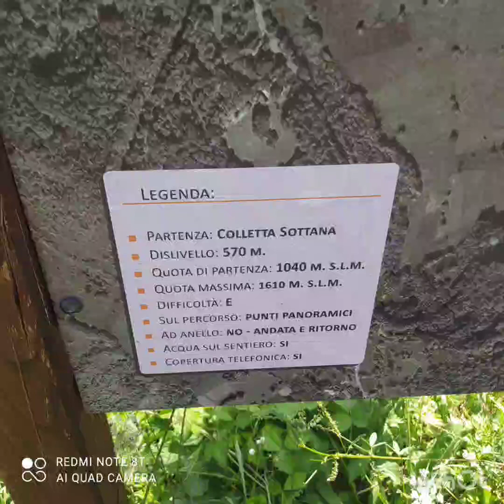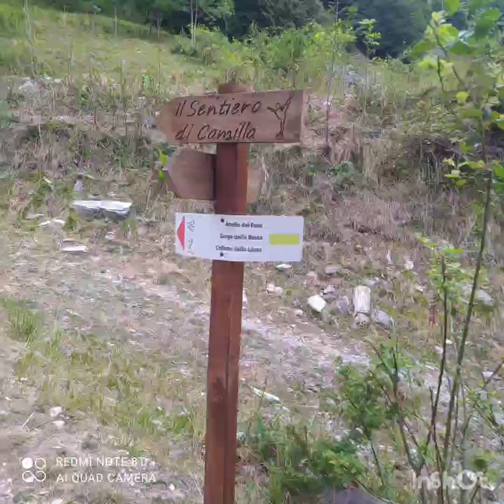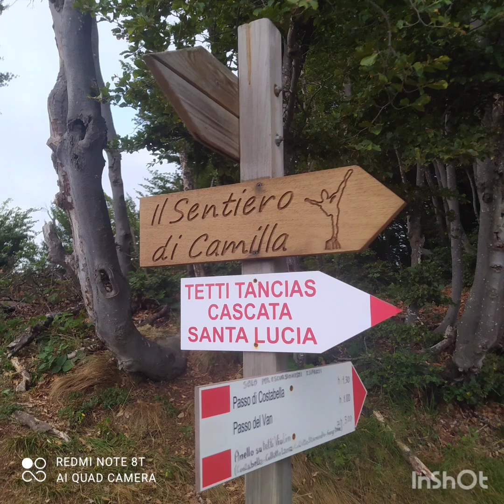Il sentiero di Camilla, alla scoperta di nuovi itinerari in Valle Gesso (Cn)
Passo le mie ferie estive in Valle gesso da 35 anni e posso dire di conoscere quasi tutti i percorsi escursionistici in Alta Valle. Non ricordo quante volte sono stata ai vari rifugi, laghi o colli. Alcune gite le ho fatte almeno una decina di volte. Pertanto sono sempre alla ricerca di nuove mete e mi sono imbattuta nella descrizione di questo percorso : il sentiero di Camilla. Dedicato alla giovane atleta Camilla Bessone, morta tragicamente nel 2020, è stato sapientemente creato dagli operai forestali della squadra 098 come via di fuga pii sicura per la ferrata dei Funs che ha il suo punto di arrivo proprio sul balcone roccioso dove giunge il sentiero . Ben segnalato con paline e tacche di vernice rossa  alterna tratti in faggeta a tratti di mulattiera. Elementi distintivi del percorso sono le cascate che si incontrano. Per raggiungere quella di Tancias è necessario deviare dal percorso principale appena sopra il cartello che indica la borgata di Tetti Tancias . Un'altra bella cascata si trova poco sotto il punto di arrivo del sentiero. Io sono partita con la pioggia e purtroppo la giornata era molto perturbata per cui non ho potuto godere della vista sulle principali cime della Valle Gesso. In compenso ho potuto ammirare la splendida fioritura della lavanda che si alternava alle felci lungo tutto il percorso. Menzione speciale anche per l'Uja di
Santa Lucia, Campanile di roccia di 50 metri che si può ammirare mentre si sale. Il dislivello da percorrere è di 570 metri per una camminata di 4,3 km, non male per un percorso che comunque è alla portata di tutti.Tempi di percorrenza 1:30 /1:15 .Volendo  percorrere un anello arrivati in cima è segnalato un sentiero che scende a Tetti Violino ma è consigliato ai soli escursionisti esperti.